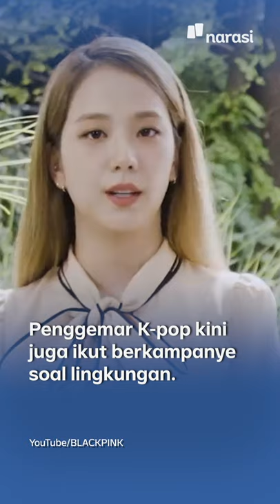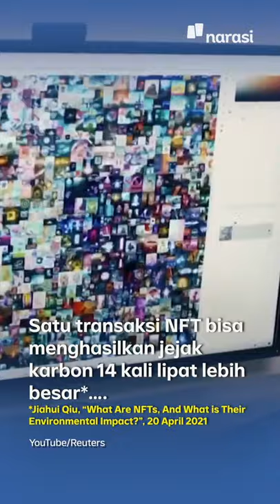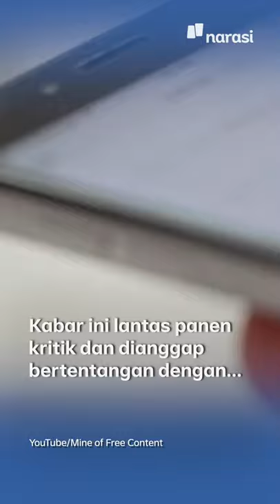"No K-pop on Dead Planet!" K-popers Kampanye soal Krisis Iklim | Narasi Newsroom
Kepopuleran K-pop tak bisa disangkal lagi. Ini membuat para penggemarnya atau K-popers banyak tersebar di seluruh dunia, termasuk Indonesia.

Salah satu kelompok K-popers yang saat ini tengah ramai diperbincangkan adalah mereka yang tergabung dalam kampanye Kpop4Planet. Enggak cuma kumpul dan bahas soal idolanya aja, komunitas yang terbentuk pada Maret 2021 ini ternyata juga ikut menyuarakan kepedulian terhadap lingkungan dan krisis iklim, lho.

Keren dan salut deh buat K-popers Indonesia~~

(Narasi)